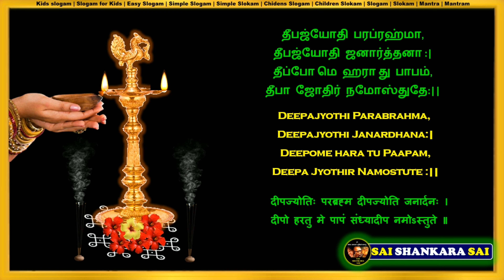LAMP LIGHTING MANTRA FOR PROSPERITY | SUBHAM KAROTHI KALYANAM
SLOKA TO BE RECITED WHILE LIGHTING THE LAMP DURING MORNING AND EVENING | SUBHAM KAROTHI KALYANAM

வீட்டில் ஐஸ்வர்யம் பொங்க காலையும் மாலையும் விளக்கேற்றும்போது சொல்ல வேண்டிய ஸ்லோகம்
🪔 வீட்டில் ஐஸ்வர்யம் பொங்க மகாலட்சுமியின் அருள் அவசியம்.
🪔 தினமும் வாசலில் ஏற்றும் நெய்விளக்கு மகாலட்சுமிக்கு மிகவும் பிடித்த ஒன்று.
🪔 மகாலட்சுமிக்கு பிடித்தமான அந்த நெய் விளக்கை காலையும் மாலையும் ஏற்றும்போது  சொல்ல வேண்டிய ஸ்லோகத்தை தான் கீழே இருக்கும் லிங்கில் கொடுத்திருக்கிறோம்.
🪔 பாருங்கள், பயன் அடையுங்கள். நண்பர்களுடனும், உறவினர்களுடனும் ஷேர் செய்யுங்கள்.
நன்றி🙏🙏🙏
🕉 ஓம் ஸ்ரீ மஹா பெரியவா சரணம்!!!
🕉 ஓம் ஸ்ரீ சாய்ராம்!!!